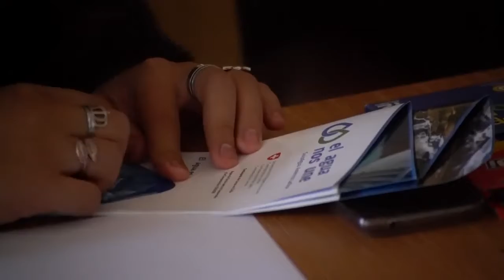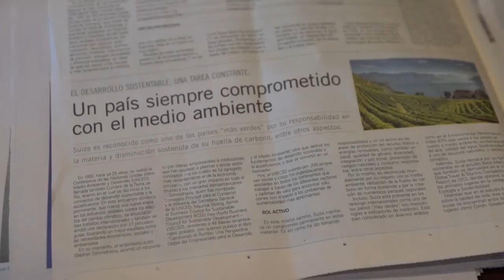El Agua nos Une en Chile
Es una alianza público-privada que lidera el uso eficiente del agua, desarrollada dentro del marco del proyecto SuizAgua. Su ámbito de acción se extiende por Colombia, Chile y Perú.